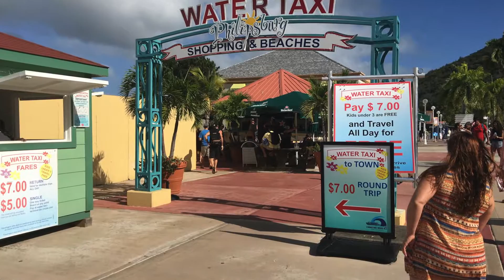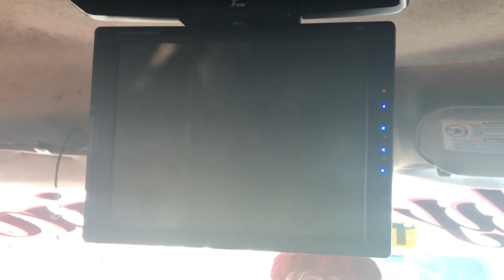Cruising to St. Maarten: Maho Beach | Royal Caribbean | What to do in St. Maarten | Cruise Port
Join us on a thrilling adventure as we set sail to the breathtaking island of St. Maarten! In this captivating video, we explore the vibrant culture, stunning beaches, and exciting activities that await you in this tropical paradise. Discover the iconic Maho Beach, famous for its proximity to the airport runway, as we uncover the best things to do in St. Maarten during your cruise port visit. Get ready to soak up the sun, witness spectacular plane landings, and indulge in the beauty of this Caribbean gem! 🛳️🏖️🌴

Embark on an unforgettable journey with us as we dock at St. Maarten and venture into its enchanting landscapes. Our video provides insights and recommendations on the top activities to experience during your visit.

Discover the world-famous Maho Beach, where you can witness the thrill of low-flying airplanes passing just overhead. Feel the rush as you marvel at the roaring jet engines and capture stunning photos of these unique moments.

Immerse yourself in the vibrant atmosphere of Philipsburg, the capital of St. Maarten, where you can explore colorful streets, indulge in duty-free shopping, and savor delicious Caribbean cuisine.

Take a dip in the crystal-clear waters of the island's pristine beaches, relax on the powdery white sand, or engage in exciting water sports activities, such as snorkeling or jet skiing.

Throughout the video, we provide valuable tips on transportation options, beach facilities, and local attractions, ensuring you make the most of your time in St. Maarten.

Whether you're a sun-seeker, an aviation enthusiast, or simply looking for a memorable Caribbean experience, our St. Maarten cruise port guide offers a wealth of information and inspiration for your visit.

Your support encourages us to continue sharing remarkable travel experiences with you!

TRAVEL GEAR